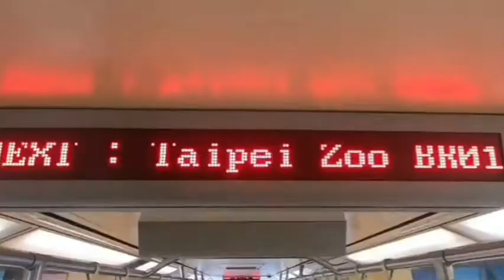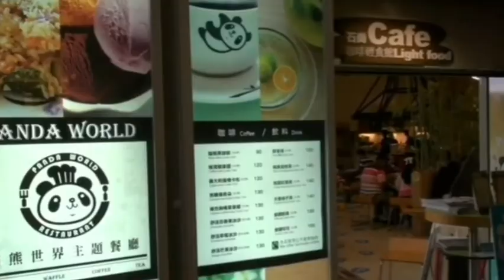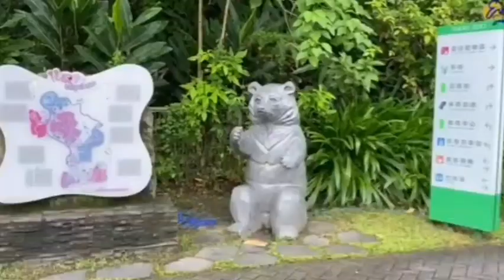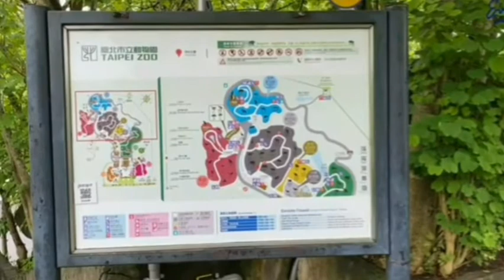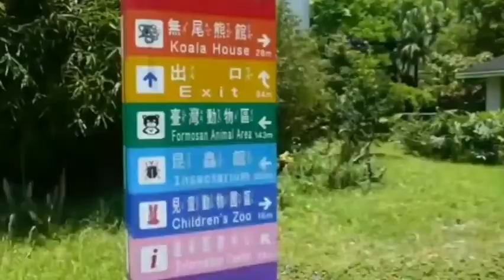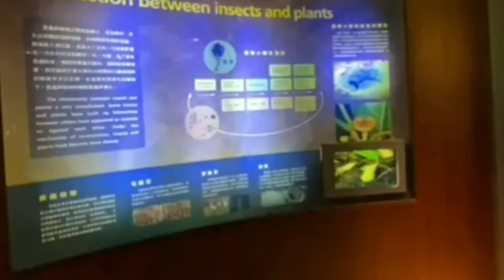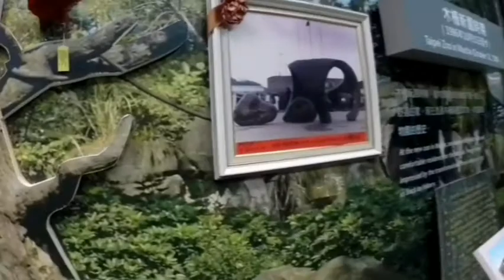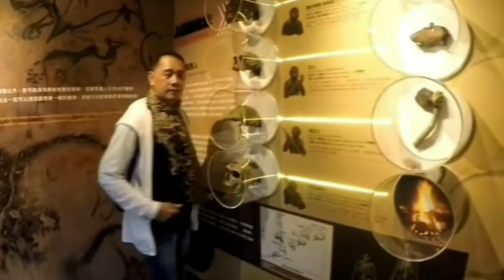Taipei Zoo : TaiwanTouchYourHeart (series4)/Joie's RAMPAge/Joie Rase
Taipei Zoo is a public zoological garden in Wenshan District.  It is the famous zoo in Taiwan and a leader in conservation, research & education,  and recreation.

Content on this video:
00:00 - Channel Welcome
00:43 - Channel Intro
00:55 - Content Intro
01:30 - Zoo Information
04:06 - Formosan Animal Area
04:47 - Children's Zoo
05:45 - Tropical Rainforest Area
06:21 - Desert Animal Area
07:00 - Australian Animal Area
0714 - African Animal Area
08:05 - Temperate Zone Animal Area
08:31 - The Bird World / Aviary
08:52 - Koala House
09:21 - Giant Panda House
09:41 - Pangolin Dome
10:40 - Penguin House
10:49 - Amphibian and Reptile House
11:08 - Insectarium
11:42 - Dinosaur Museum
13:02 - Conclusion

Note: Videos were shoot before quarantine.

The information shared in this video are accurate from the time of the visit but may change without my knowldege. Should you need updated information, please contact your trusted tour operators.